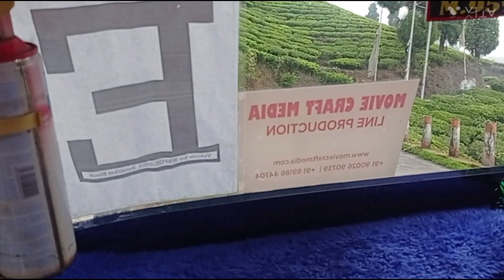Bengali horror l web seriesl shoot vlog l Takdha